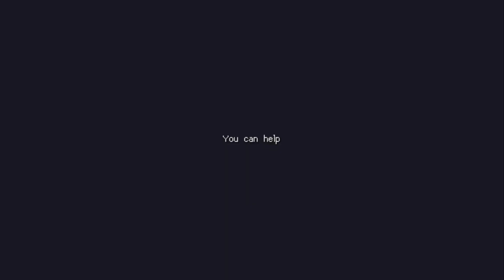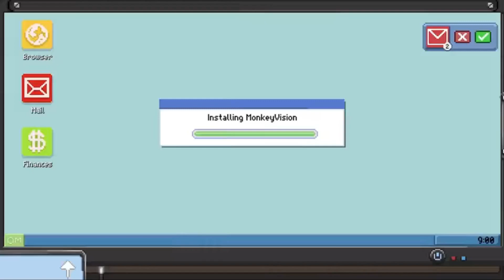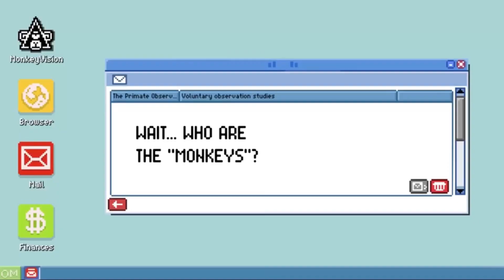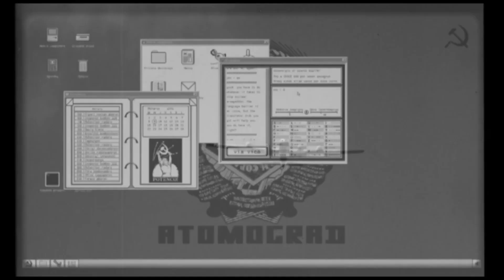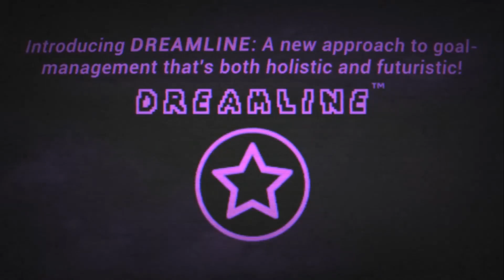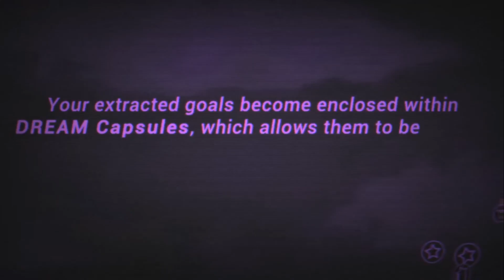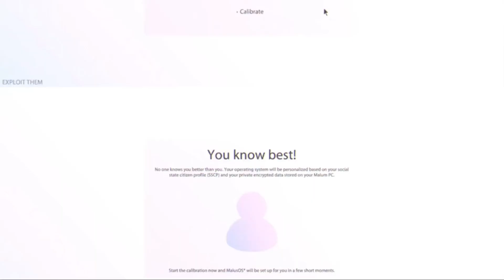¡Descubre los JUEGAZOS de puzzle más emocionantes de mayo, incluido Zelda y más!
¡Bienvenidos, jugadores astutos! En este nuevo episodio de nuestro programa, exploraremos los lanzamientos de videojuegos de puzzle de este mes y te contaremos cuáles son los títulos más emocionantes que llegarán en mayo. Desde rompecabezas desafiantes hasta enigmas intrigantes, prepárate para poner a prueba tu ingenio y descubrir las aventuras mentales que te esperan. Destacaremos juegos como "Mirrored Souls", "Paws of Coal", "Linia Stripes", "Magic Toenail" y muchos más. También hablaremos del esperado lanzamiento de "The Legend of Zelda: Tears of the Kingdom" y otros títulos emocionantes. ¡No te pierdas este episodio lleno de emociones y descubre cuál será tu juego favorito del mes! Déjanos un comentario con tus impresiones y comienza la aventura mental. ¡Prepárate para los lanzamientos más emocionantes del mes de mayo!
00:00 ¡Desafíos mentales en mayo! Rompecabezas, enigmas y emociones ¡Comenta y elige tu juego favorito!
00:41 ¡Desafía tu visión con Mirrored Souls! Un juego de rompecabezas único en Steam
01:20 ¡Sumérgete en Paws of Coal! Un juego de detectives y aventuras imperdible
01:56 ¡Descubre Linia Stripes! Rompecabezas relajante con colores cautivadores
02:26 Magic Toenail: Roguelite de magos
03:02 ¡Adéntrate en el Metaverso en Press Lex to Metaverx!
03:37 ¡Explora el místico reino de illum!
04:18 ¡Descubre Piggy Gambit y resuelve los misterios
04:54 ¡Embárcate en la leyenda! Zelda Tears of the Kingdom te espera
05:36 ¡Guía a los soldados de hojalata en Tin Hearts!
06:20 ¡Dirige a las masas en Humanity!
07:07 ¡Explora y cosecha en Gather!
07:35 ¡Descubre los misterios de Firmament!
08:24 ¡Conecta los nodos en Trans Neuronica!
09:03 ¡Revive la vida en After Us!
09:44 ¡Vigila sin alimentar en Do Not Feed the Monkeys 2099!
10:38 ¡Reseteo Frenético en Hot Heat Reset!
11:05 ¡Descifra el Caos en Atomograd!
11:46 ¡Descubre las Formas en The Shape of Things!
12:26 ¡Construye y Destruye en DREAMLINED!
13:07 ¡Construye Puentes Épicos en Poly Bridge 3!
13:41 Nada Importa: La Aventura de nothing_matters